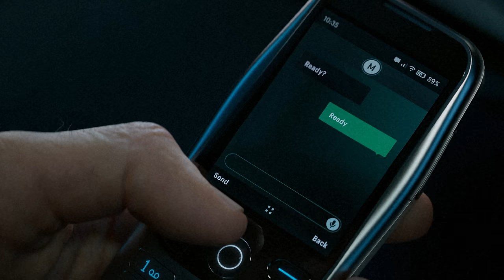Call of Duty: Modern Warfare III - Gameplay Reveal Trailer | PS5 & PS4 Games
A dark new chapter begins in Modern Warfare III 🔥
💪 Blockbuster campaign featuring new Open Combat Missions
🗺️ Legendary Multiplayer maps
🧟‍♂️ The largest Call of Duty Zombies map ever
Plus so much more. Ready up for MW3 soldier.